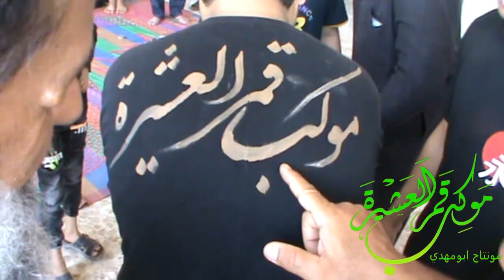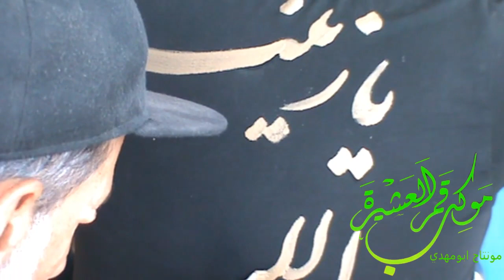خطاط في موكب قمر العشيره